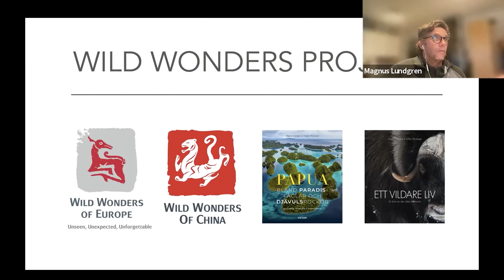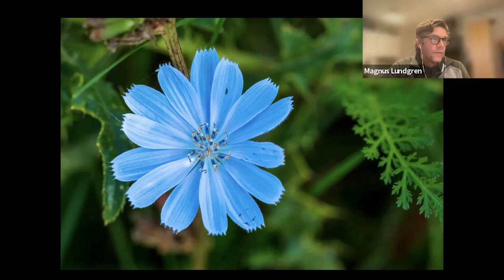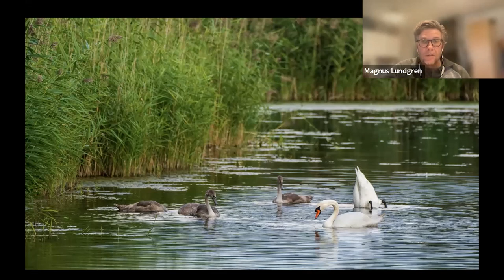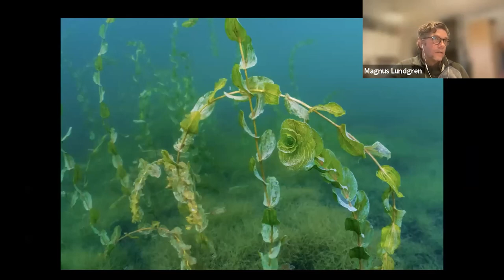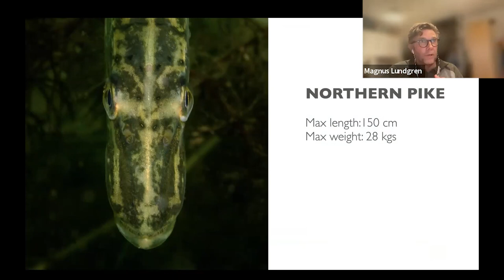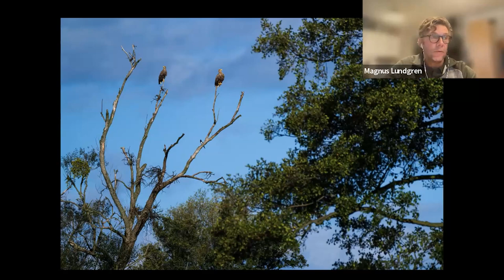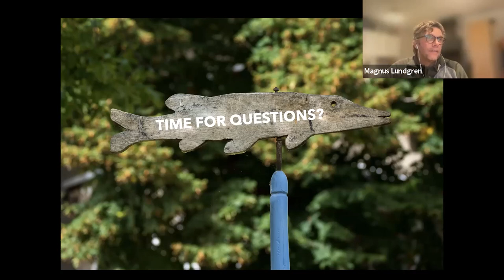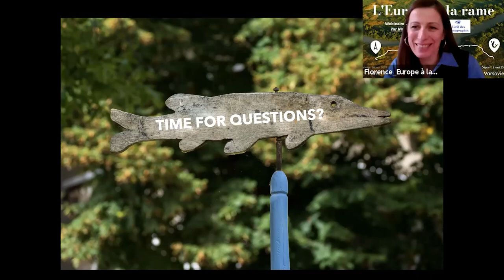Webinaire Magnus Lundgren V.O.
Une expédition au cœur de la biodiversité européenne.
L’Europe à la Rame est un défi sportif ! Mais pas seulement… c’est aussi une occasion, au long du parcours, d’échanger avec les hommes et les femmes d’Europe. L’ambition de ce périple est de susciter l’engagement des populations en faveur de la préservation des rivières et de l’eau douce.